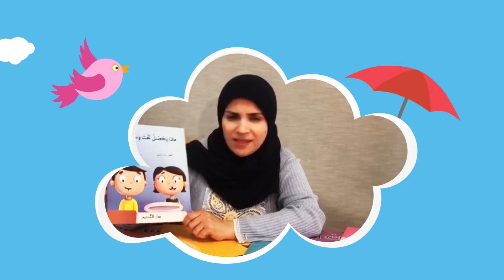عالم مسلم دو للأطفال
Children Story program by Lana Baki in MuslimDo_TV

✨ MuslimDo TV through Muslimdo Mobile App
💥 Designed and Supervised by Dr.
💥 Exciting Beneficial programs by well known 120 + Scholars and Presenters
💥 Programs that Cover all essential Topics
💥 For every Family member
💥 Competitions and Prizes
💥 Islamic Entertainment
🔔 Daily 6:00 - 8:30 pm Toronto times
🔊Sharing is Caring “ Don’t keep this good news to your self please

⭐Download the MuslimDo App
To enjoy our ✨Live Programs 📺
زوروا موقعنا لمزيد من متعة المعرفة!
Or visit our
فيسبوك:
إنستجرام:
تويتر:
✅Linkdin
لينكدإن